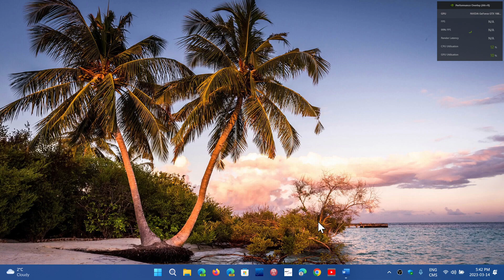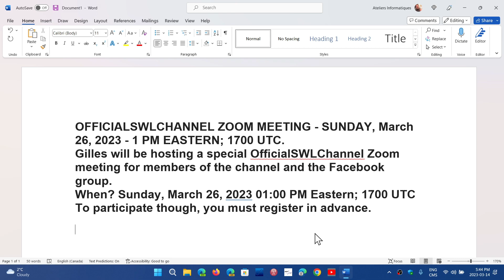ZOOM MEETING Coming up March 26th 2023 at 1 PM EDT 1700 UTC Hope to see you there!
Hope to see you there!  Here is the link to register in advance!